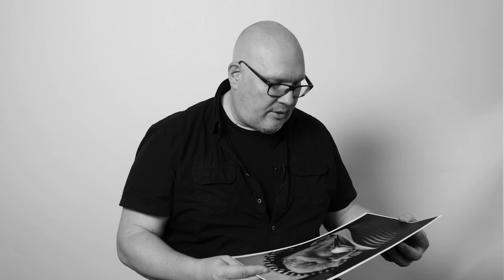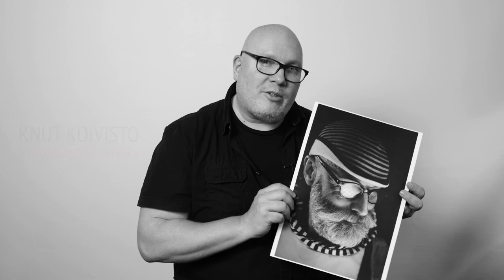Fujifilm X-Photographers | Behind The Frame | Episode 3 - Knut Koivisto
BehindTheFrame - Nordic X-Photographers on their images

Filmed on the Fujifilm X-T1, XF 23mm F1.4, XF 56mm F1.2

Directed, Filmed, Edited: Charlene Winfred
Audio capture and engineering: Flemming Bo Jensen
Original Soundtrack: Rasmus Kjærbo